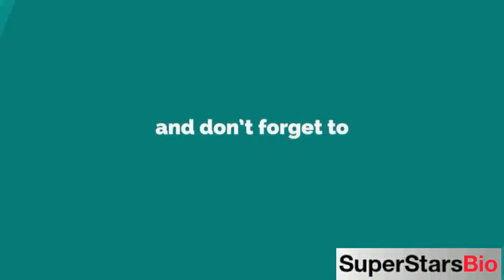Jessie Mei Li British Actress Biography & Lifestyle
Quick Facts
KNOWN FOR

FULL NAME:
Jessie Mei Li

PROFESSION:
Actress

NATIONALITY:
British

AGE:
25 years old (in 2021)

BIRTHPLACE:
Brighton, United Kingdom

ZODIAC SIGN:
Virgo